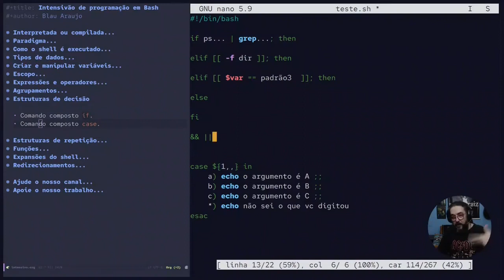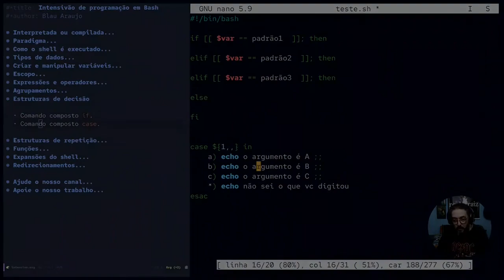Intensivo de programação em Bash #29: Boas práticas (if ou case?)